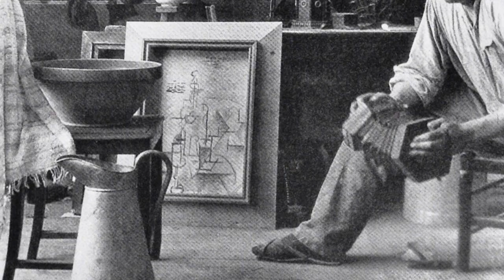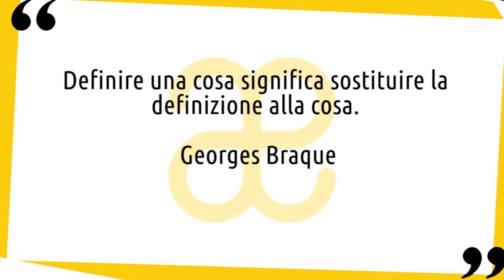Georges Braque: vita e opere in 10 punti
Breve biografia della vita e delle opere di Georges Braque, artista emblematico per le avanguardie artistiche 😉 Nuovo video della serie artistiin10punti​ ▼▼CONTINUA SOTTO▼▼

Considerato il padre della pittura francese moderna, Georges Braque è noto soprattutto per il ruolo svolto in quella rivoluzionaria avventura che fu il cubismo. I primi approcci di Braque con l’arte avvennero in qualità di pittore decoratore: apprese così le tecniche di resa delle superfici lignee e marmoree. Questa formazione instillò nell’artista un forte senso della disciplina, ma soprattutto gli permise di ottenere particolari effetti pittorici che furono importanti per lo sviluppo del linguaggio cubista. Braque entrò nell’avanguardia parigina nel 1906 grazie ai suoi paesaggi fauvisti, dipinti con pennellate decise e con colori innaturali. Nel 1907 lasciò un biglietto nello studio di Picasso a Montmartre sul quale era scritto “ricordi anticipati”. Ebbe così inizio una delle più esaltanti collaborazioni artistiche del Ventesimo secolo. Per sei anni i due artisti vissero e lavorarono a stretto contatto, rompendo con le composizioni convenzionali e rappresentando oggetti tridimensionali su una superficie a due dimensioni.

LETTURE CONSIGLIATE
➡ Cahier 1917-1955. Con un omaggio di Brassaï. Ediz. illustrata